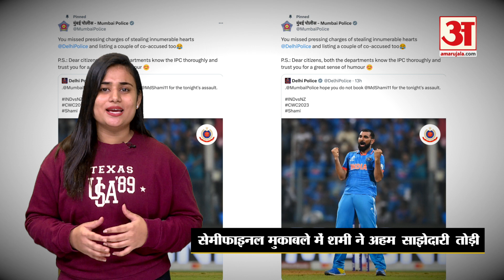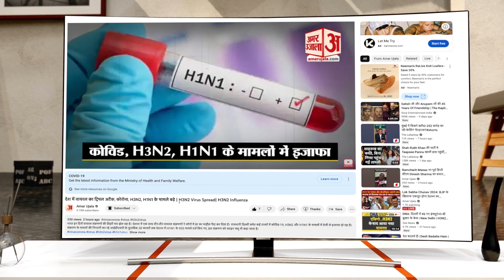Mohammed Shami को मत करना Arrest ! Delhi vs Mumbai Police का क्या है ये बयान ? IND vs NZ | WC 2023